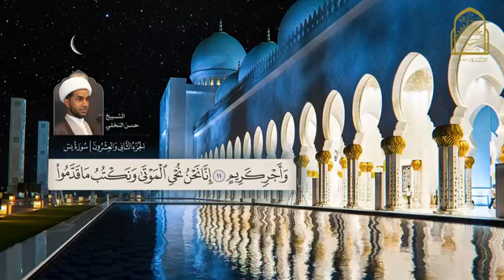مصحف مصور فيديو ل حسن عبد العزيز النخلي مقسم اجزاء جزء رقم 22